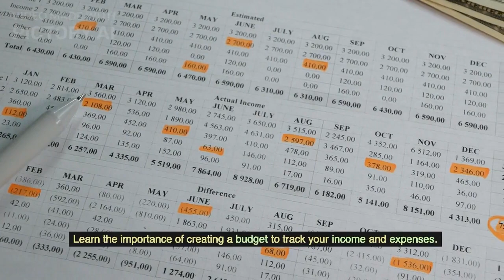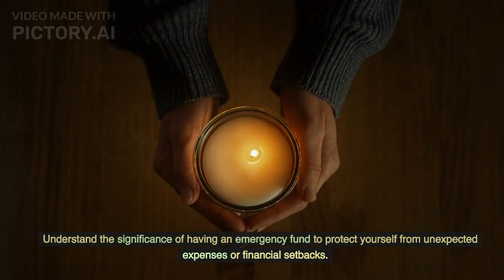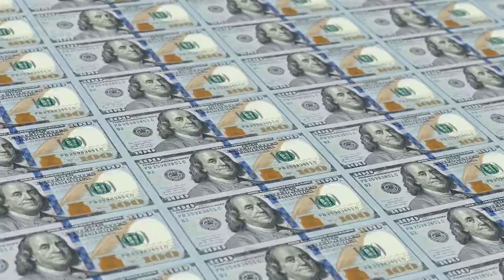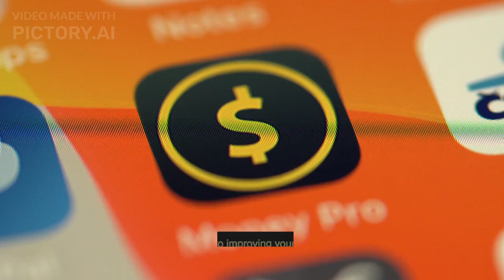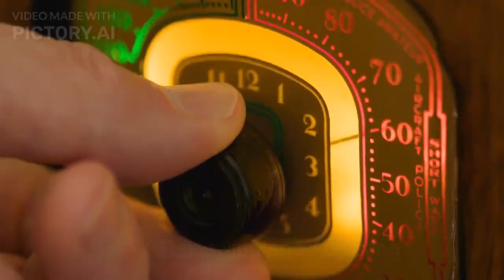Money Management tips @wealthminerstips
In this video, we will explore essential money management tips that can help you take control of your finances, achieve your financial goals, and build a solid foundation for long-term success. Effective money management is the key to financial well-being and provides a sense of security and freedom. Join us as we delve into practical strategies, tools, and mindset shifts to optimize your financial management skills.

Number 1

Creating a Budget

Learn the importance of creating a budget to track your income and expenses. Understand how to allocate your money wisely, prioritize your spending, and identify areas where you can cut back and save.

Number 2

Tracking Expenses

Discover the power of tracking your expenses and gaining visibility into your spending habits. Explore different methods and tools for expense tracking and understand how they can help you make informed financial decisions.

Number 3
Building an Emergency Fund

Understand the significance of having an emergency fund to protect yourself from unexpected expenses or financial setbacks. Learn how to set savings goals, automate your savings, and gradually build a robust emergency fund.

Number 4

Managing Debt

Explore strategies for managing debt effectively, including creating a debt repayment plan, prioritizing high-interest debt, negotiating with creditors, and avoiding unnecessary debt. Understand how to strike a balance between paying off debt and saving for the future.

Number 5

Setting Financial Goals

Setting clear financial goals is essential for staying focused and motivated. Learn how to set SMART (Specific, Measurable, Achievable, Relevant, Time-bound) goals, break them down into actionable steps, and track your progress along the way.

Number 6

Saving and Investing

Discover the importance of saving and investing for your future financial well-being. Explore different savings and investment vehicles, such as savings accounts, certificates of deposit (CDs), individual retirement accounts (IRAs), and brokerage accounts. Understand the power of compound interest and long-term investing.

Number 7

Automating Finances

Automating your finances can streamline your money management process and ensure consistency. Learn how to set up automatic bill payments, savings transfers, and investment contributions. Explore tools and apps that can help you automate your financial tasks.

Number 8

Insurance and Risk Management

Protecting yourself and your assets through insurance is a critical aspect of money management. Understand the different types of insurance, such as health insurance, life insurance, auto insurance, and homeowner's insurance. Learn how to assess your insurance needs and find the right coverage.

Number 9

Estate Planning

While it may seem far off, estate planning is an essential part of comprehensive money management. Explore the importance of creating a will, establishing power of attorney, and planning for the transfer of your assets. Understand how estate planning can provide peace of mind for you and your loved ones.

Number 10

Mindset Shifts

Developing a positive and proactive mindset around money is crucial for effective money management. Explore mindset shifts such as adopting an abundance mindset, reframing beliefs about money, practicing gratitude, and overcoming financial fears.

Number 11

Seeking Financial Education

Continuous learning is key to improving your money management skills. Explore various resources for financial education, such as books, podcasts, online courses, and workshops. Learn from financial experts and develop a strong foundation of financial knowledge.

Number 12

Reviewing and Adjusting

Regularly reviewing your financial situation and making adjustments is essential for long-term success. Learn how to conduct financial check-ups, assess your progress, and make necessary changes to align with your evolving goals and circumstances.

Mastering money management is a lifelong journey that requires discipline, knowledge, and intentional action. By implementing these essential money management tips, you can gain control over your finances, achieve your financial goals, and create a more secure and prosperous future.